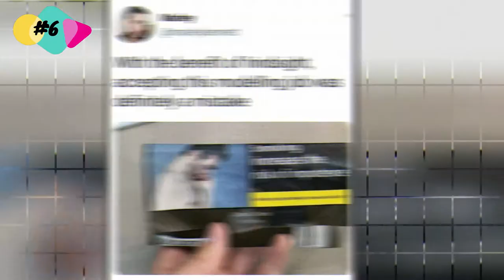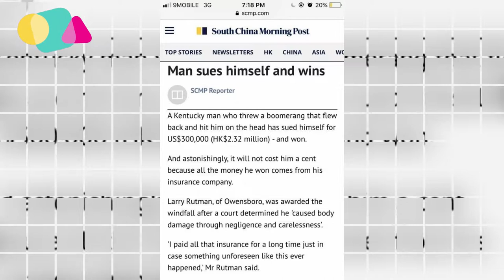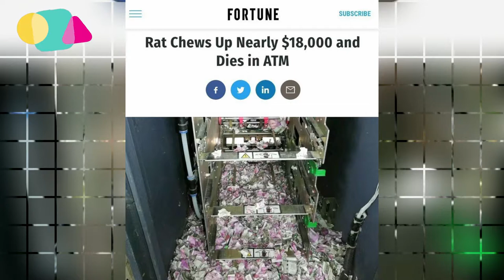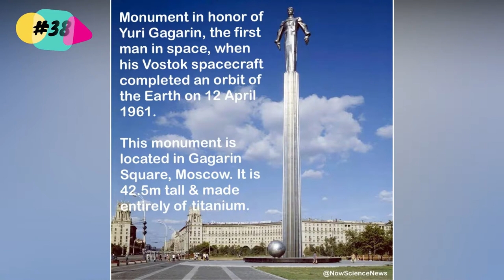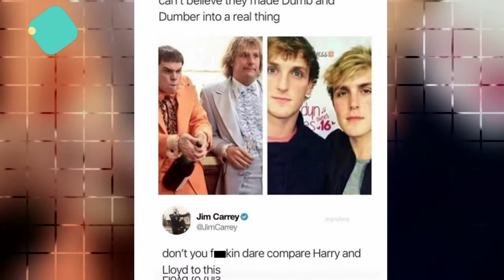55 Pics of the Random Variety to Delight and Amuse You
A grand buffet of interesting images.